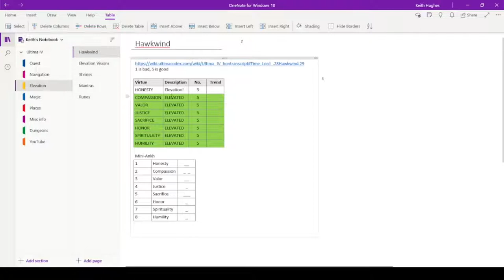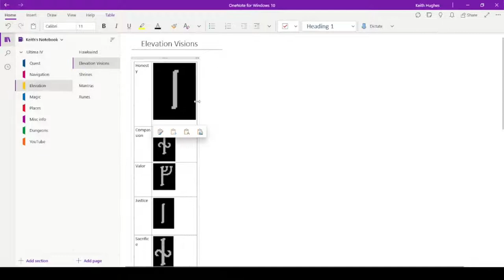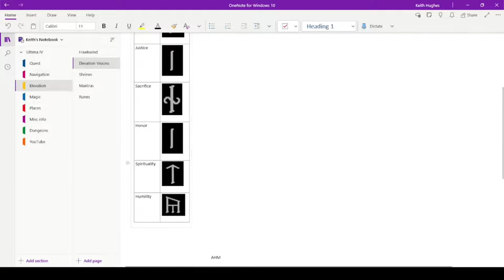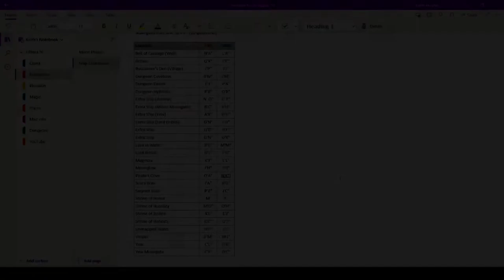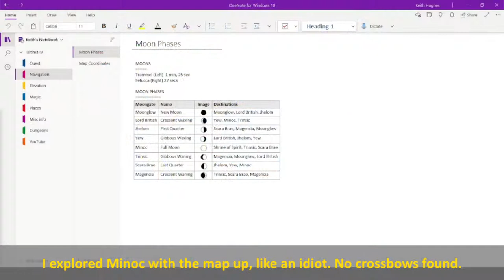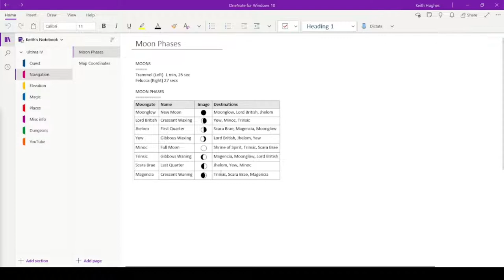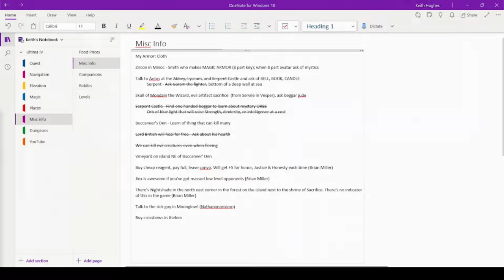Ultima IV Walkthrough - Episode 55 "Finishing the Mini-Ankh"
We finally get our last slice of the avatar pie in my complete walkthrough of the 1985 role-playing fantasy game published by Origin Systems.